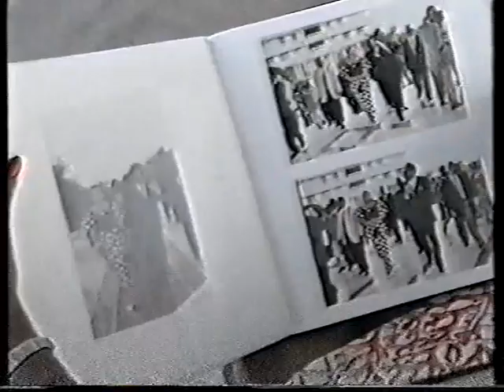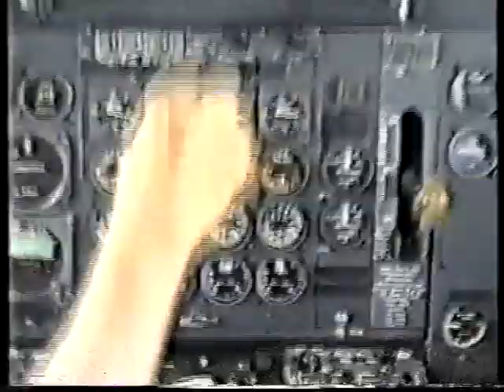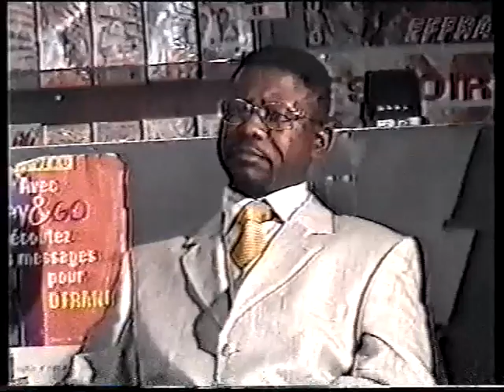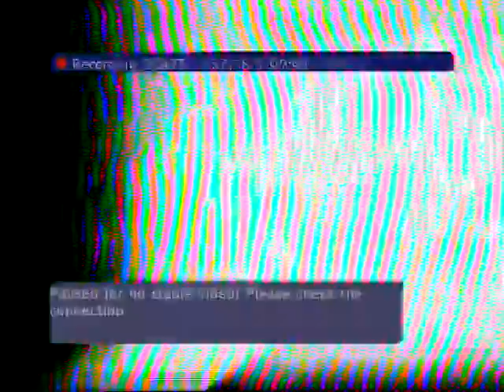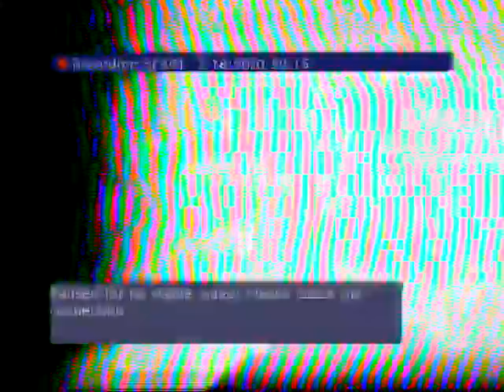1996 REPORTAGE A GOMA L'ECHEC DE GENERAUX DE MOBUTU. FORCE ARMEE ZAIROISE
ZAIRE MUSIC, CONGO, PAPA WEMBA , KOFFIE OLOMIDE, MOBUTU , KINSHASA, KIVU, TELE ZAIRE, RTNC, TSHISEKEDI, MOISE MBIYE , WENGE MUSICA, WERASON, JB MPIANA, ZAIKO PEPE KALE, BOZI BOZIANA,